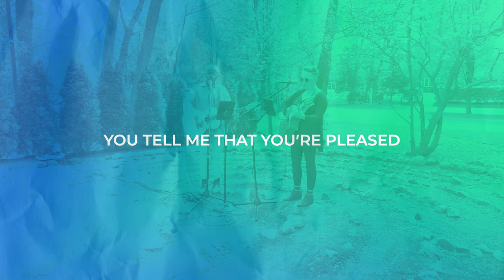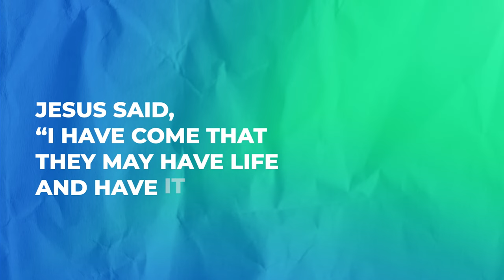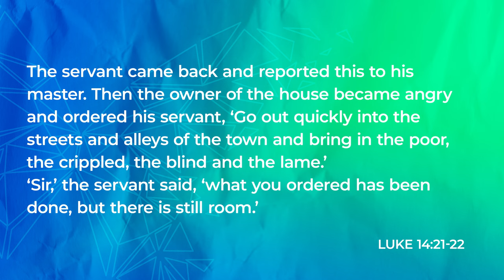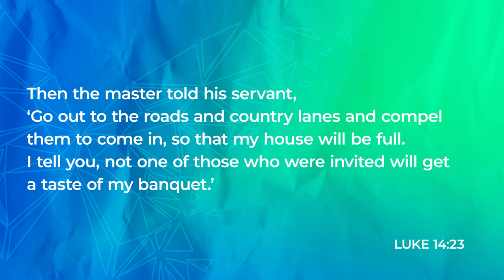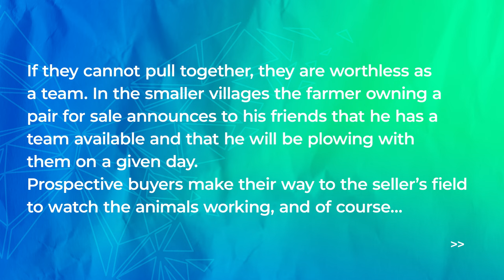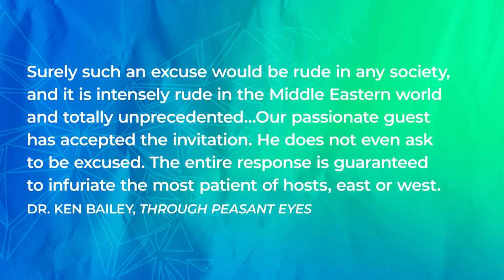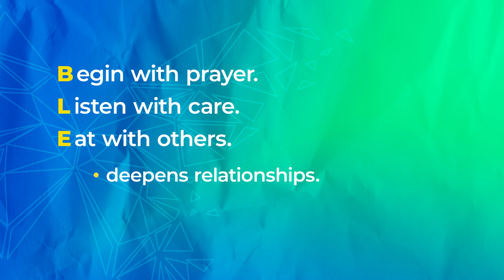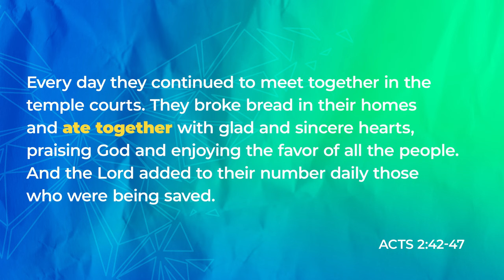Online Worship June 5, 2022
CHAPTERS:
00:00 Welcome! // David Morreale, Pastoral Resident
4:15 Good Good Father // Grace Worship
8:51 You're Invited // Pastor Ruthie Seiders
33:01 Act Justly, Love Mercy, Walk Humbly // Grace Worship
35:48 Communion // Pastor Ruthie Seiders
40:21 Next Steps //David Morreale, Pastoral Resident